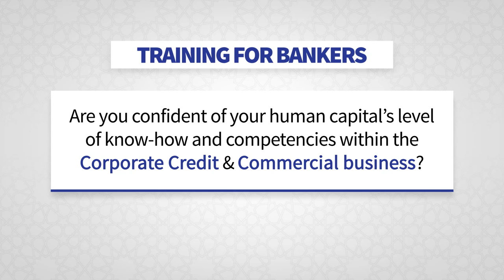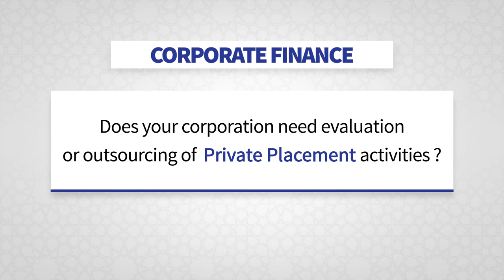6 Sigma Group | Consultancy for Financial Institutions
Six Sigma Group was founded in May 2003 and currently has 5 lines of businesses

- Consultancy for Financial Institutions using the “Road to Basel Accord”, a very specific Enterprise Risk Management (ERM) program for the banking community.

- Training and Development to Financial Institutions, covering both soft and hard skills, and catering for induction programs for national recruits and new hires. Training is done in a variety of languages including Arabic, English, French and Spanish.

- Credit Rating Agency with specific emphasis on Corporate and Commercial Credits.

- Risk Rating System a multi-lingual web-based application that risk rates, automates credit, conducts country specific peer analysis, and allows for portfolio management and stress testing.

- Private Equity Business, that caters for middle market companies seeking strategic investors.

The company’s head office is in Dubai International Financial Centre (DIFC), with offices in Beirut, Lebanon. The company also has representatives in Turkey, France, USA, Central America, and Africa.